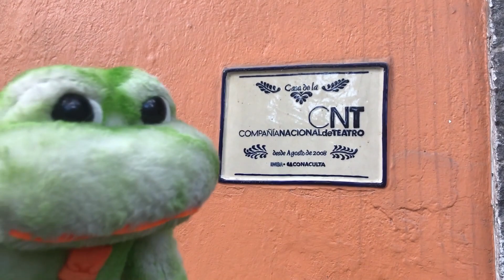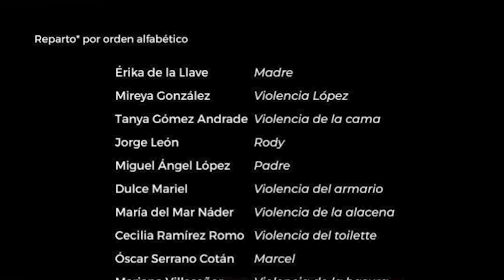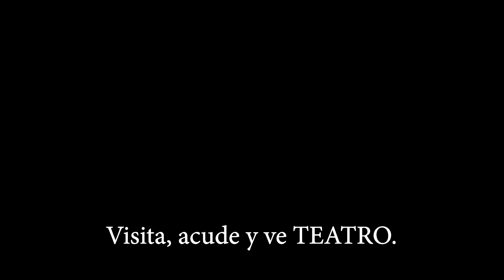VIOLENCIA 🐸 Sala Héctor Mendoza por SALE CHATOS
Ahora le tocó al reportero estelar comentar la obra de teatro VIOLENCIA. Ahora con el RECORD HISTÓRICO en entrevistas... realizadas en una cápsula de La Rana Peluche. Editado por @brunobenítezmonroy. La Rana Peluche regresara...

Colaboradores íntimos del canal/PRODUCTORES:
Bernardo Benítez Monroy 🧡
Cumbia Honorina (Perrito)💙
Gio Gamba
Felipe Bracho

CNT patrocínanos 😅